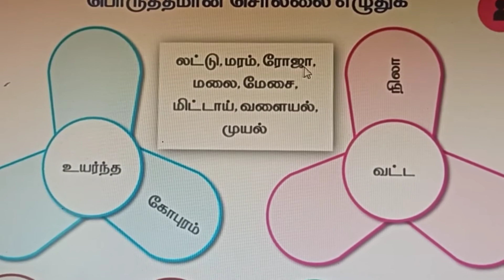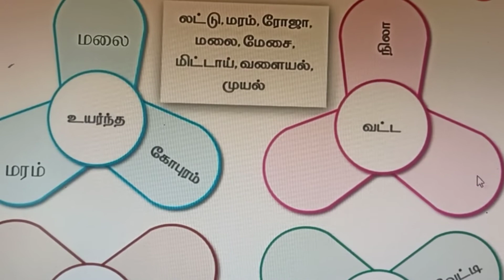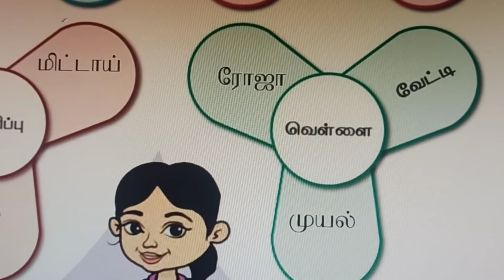2nd std 3rd term Tamil என் நினைவில் - பொருத்தமான சொல்லை எழுதுக pg.no.3